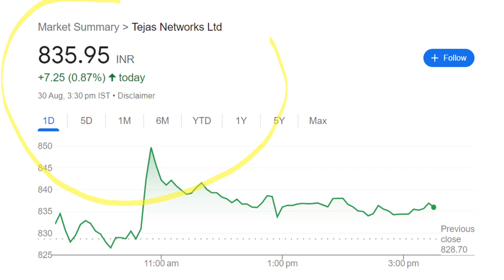TATA SHARE LATEST NEWS ⚫ TATA SHARETARGET 2000 ?⚫ TATA SHARE BIG NEWS ⚫ VIJAY KEDIA